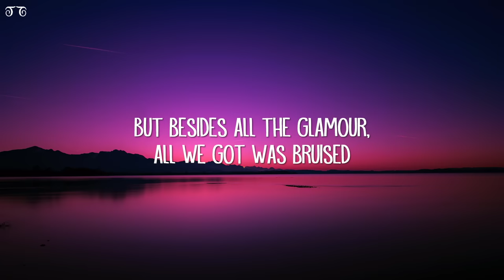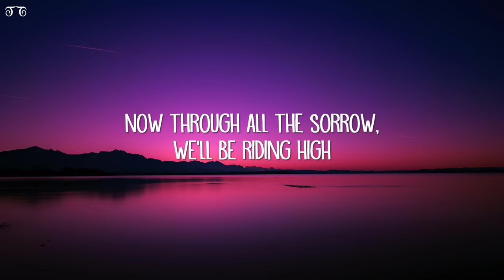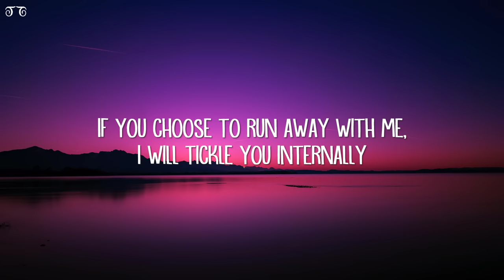Ghost - Mary On A Cross (Lyrics)